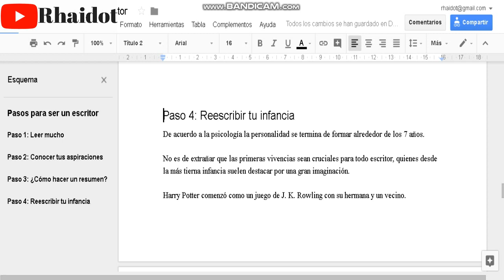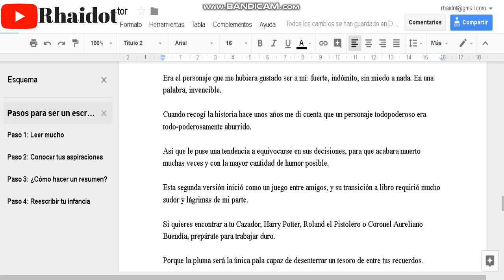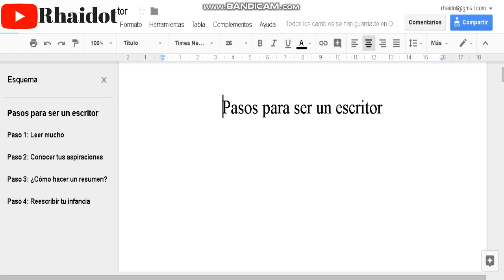Reescribir tu infancia - Paso 4 para ser un escritor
Siguiendo con los pasos para ser escritor, menciono algunos casos de escritores que imaginaron sus más grandes éxitos desde pequeños. Espero que te sirva de guía para que hagas tu propio ejercicio de escritura para alguna idea que hayas tenido desde pequeño o pequeña.